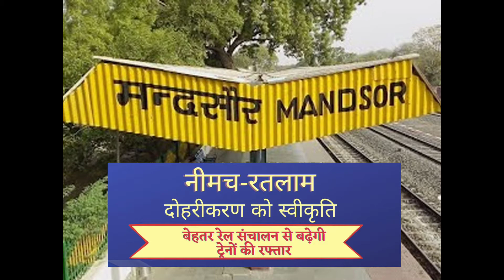रतलाम मंदसौर नीमच रेलवे लाइन दोहरीकरण को मंजूरी। || Ratlam Mandsaur Neemuch Railway Line Doubling🔥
मुंबई दिल्ली एक्सप्रेस हाईवे के पश्चात रतलाम नीमच रेलवे  दोहरीकरण की सौगात मंदसौर संसदीय क्षेत्र के विकास को नए पंख देगा और संसदीय क्षेत्र में स्थानीय पर्यटन के साथ-साथ व्यवसाय की नई राह भी प्रशस्त होगी।
संसदीय क्षेत्र की ओर से आभार!

 SNRathore Vlogs